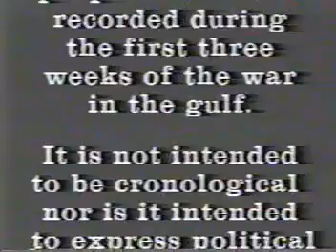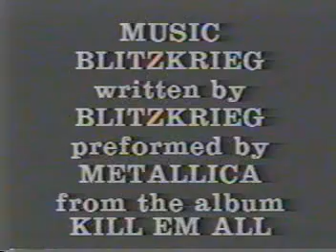METALLICA BLITZKRIEG GULF WAR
1990 Video by Dave Joyslin Mpls MN